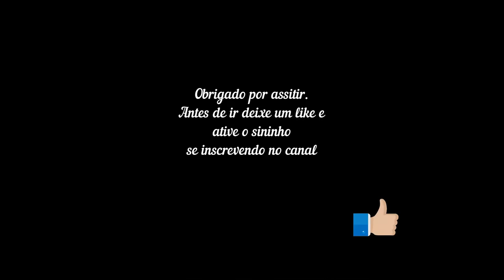1# Novo Clip Andando de Carro -New Car Riding Clip -Новый зажим для езды на автомобиле - 新しい車の乗馬クリップ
Segue mais um clip que tem som e imagem combinando, porque toda musica tem seu clip musical , sua imagem ...  Onde você, somente vendo a imagem, já consegue saber como será o som (a musica no caso) ou vice versa... bem foi assim que criei este clip musical e a musica combinou tão certinho com as imagens  (minha humilde opinião ). Espere que gostem.
*Acesse o link para ver o conteúdo do canal .

Here's another clip that has sound and image combining, because every song has its music clip, its image... Where you, just seeing the image, can already know how the sound will be (the music in this case) or vice versa, well that's how I created this music clip and the music matched so right with the images (my humble opinion). Hope they like it.

Вот еще один клип, в котором звук и изображение сочетаются, потому что каждая песня имеет свой музыкальный клип, свое изображение ... Где вы, просто видя изображение, уже можете знать, каким будет звук (в данном случае музыка) или наоборот, ну вот как я создал этот музыкальный клип, и музыка так точно соответствовала изображениям (мое скромное мнение). Надеюсь, тебе понравится.

これは、サウンドとイメージを組み合わせた別のクリップです。すべての曲にミュージッククリップ、イメージが含まれているためです。イメージを見るだけで、サウンド（この場合は音楽）がどのようになるか、またはその逆を知ることができます。それが私がこのミュージッククリップを作成した方法であり、音楽は画像と非常によく一致していました（私の謙虚な意見）。あなたがそれを好きだといいのですが。
*リラックスできるミュージックビデオを共有したり、チャンネルに登録したりできるので、このような動画をもっと投稿するインセンティブがあります。